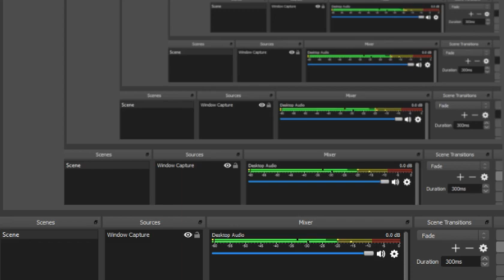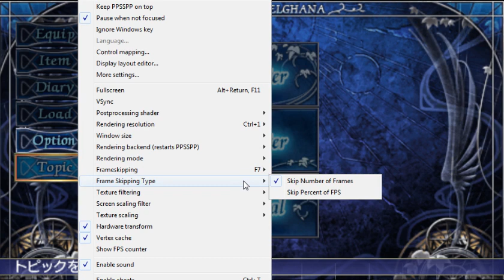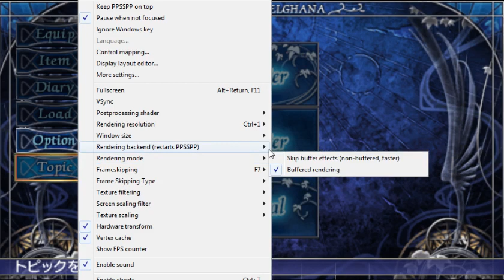イースフェルガナの誓いPSPPCボスラッシュ Ys 3 The Oath In Felghana PSP PC Boss Rush